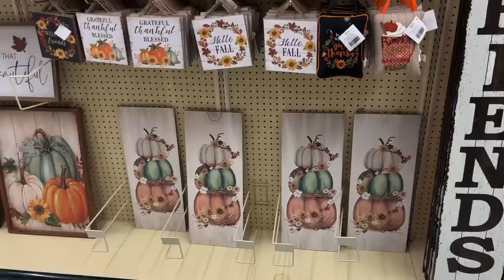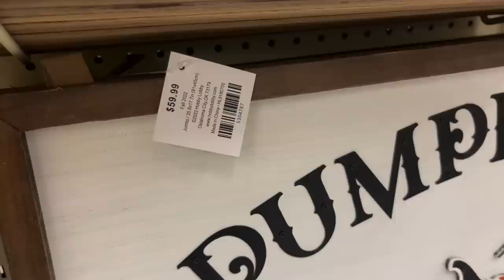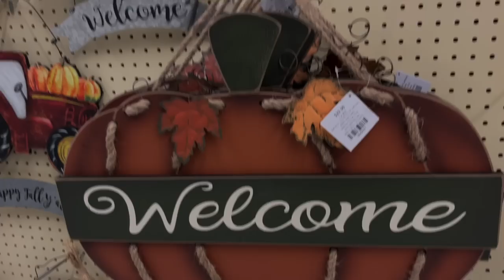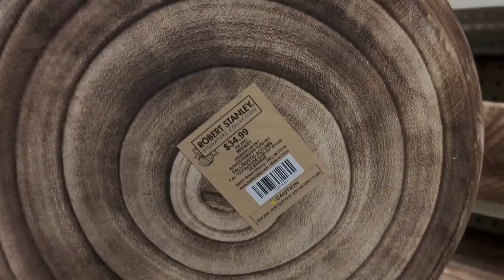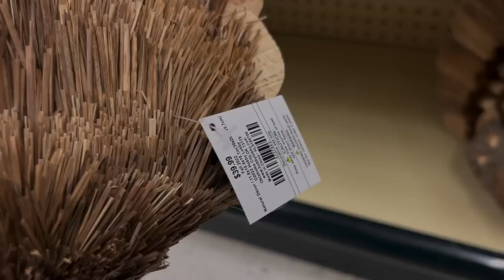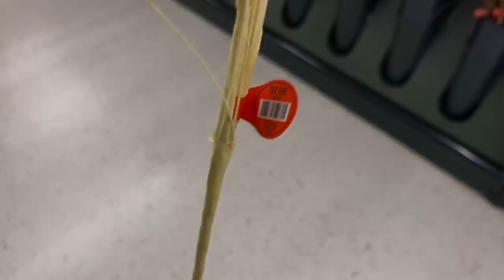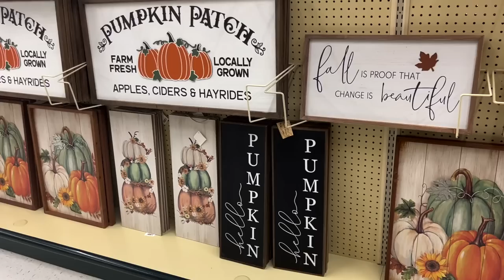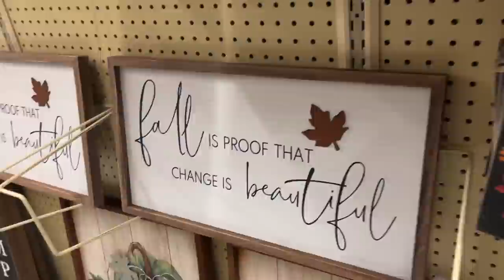🍁2022 FIRST LOOK AT HOBBY LOBBY FALL DECOR🍂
Fall protein shake
10 ice cubes
1/2 c Halo Top vanilla ice cream
Cinnamon on top

Vlog camera